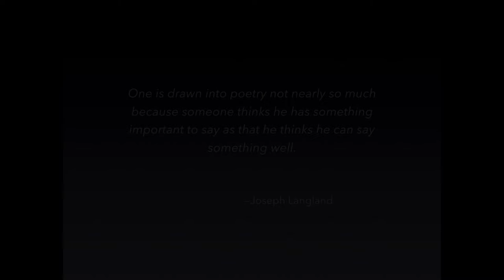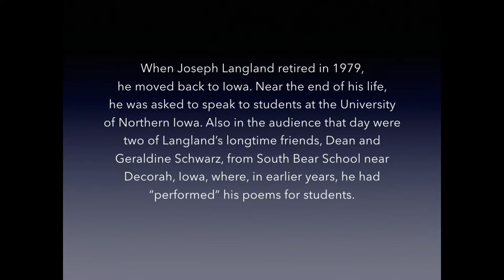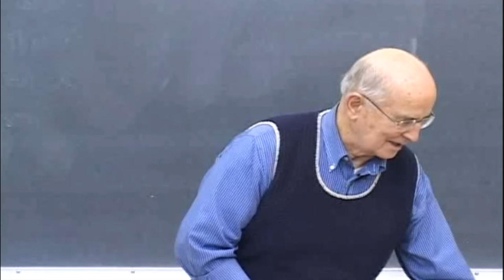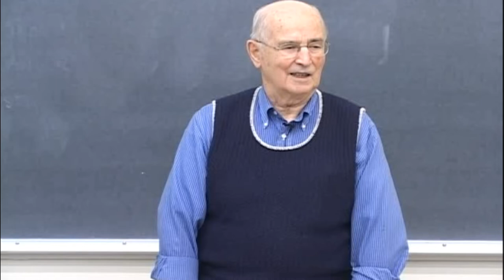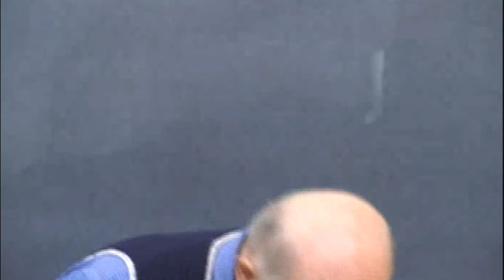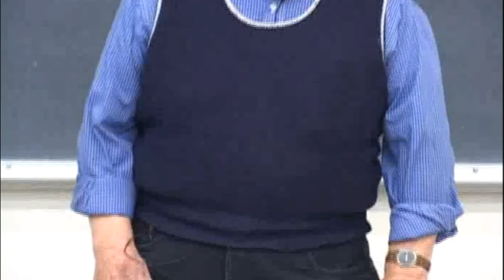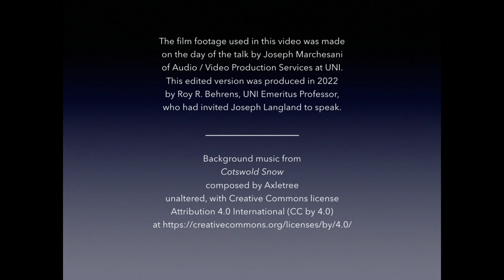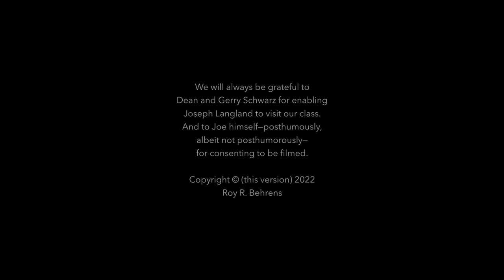Joseph Langland: ON SAYING SOMETHING AND SAYING IT WELL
When the American poet Joseph Langland (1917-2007) read his poetry, it was more that he “performed” it—and in fact he often ”sang” the lines.

Near the end of his life, Langland talked to a class of graphic design students at the University of Northern Iowa about the role of rhythmic sound and the music of the voice in the construction of meaningful verse.

In an extemporaneous talk, he recalled how he was drawn to literature at a youthful age, and thereafter used poetry as a way to understand his life, such as growing up on a family farm, his rich Norwegian heritage, the death of his younger brother, and his harrowing memories as an officer in the US Army infantry in Europe during World War II.

His talk took place on Veterans Day, on November 11, 2004.